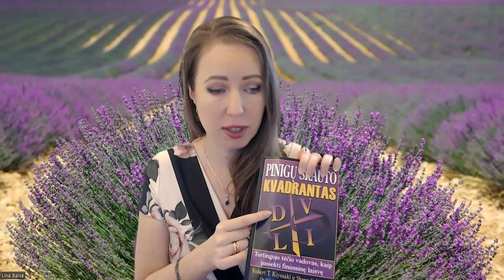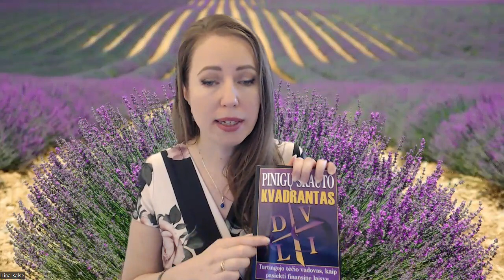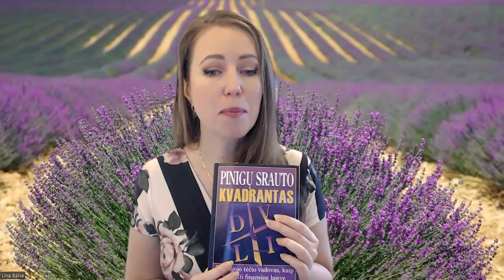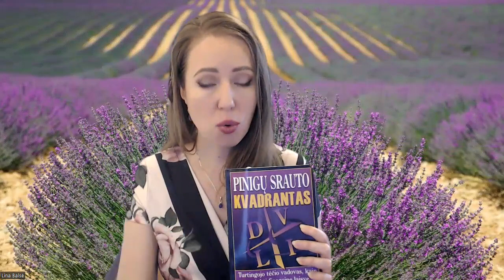Apie poreikį nuolat mokytis ir būti daugiau nei vienos srities žinove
Aš esu Lina Balsė ir šis pasakojimas yra apie mano kelionę paverčiant savo aistrą nuosavu verslu iš namų, savomis sąlygomis, pagal savo viziją ir pastangos apibrėžti save, kas esu ir ką darau turint daug aistrų, interesų ir veiklos krypčių, nuolat augant ir atrandant kažką naujo.

Jeigu ir jūs turite įvairių interesų bei pomėgių, kuriuos norėtumėte paversti veikla, jei gąsdina nuosavos veiklos nežinomybė ir daugiabriauniškumas ir norėtųsi su kuo nors apie tai pasikalbėti - susiraskite mane FB ir susirašykime aptarti kuo galėčiau jums padėti :)